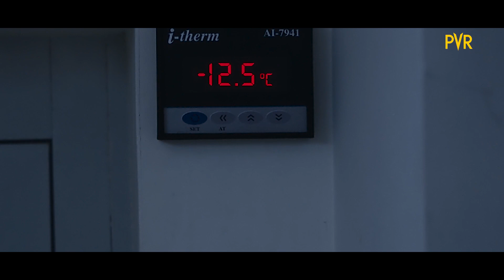UPCOMING BLOCKBUSTER LINE-UP AT PVR FOR NOVEMBER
Get ready to jump straight into the world of Entertainment with PVR!
Watch November’s most awaited movies like PhoneBhoot, Drishyam 2, Bhediya, and much more at a PVR near you!